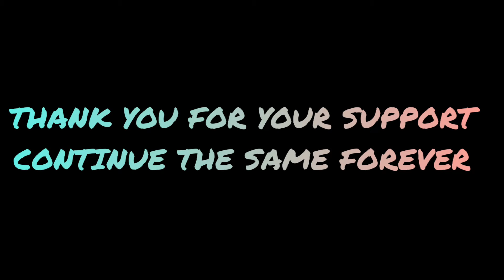WALL HANGING||REUSABLE THING||INTRESTING INNOVATIVE CRAFT||KUTTIES LIFE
We have reused cooker gasket into a modular beautiful wall hanging